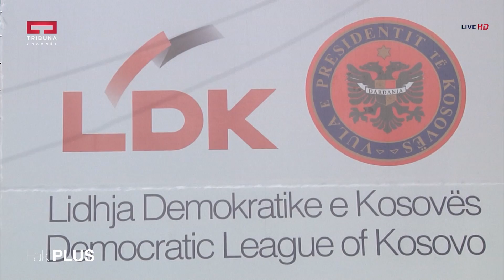Fakt plus - Mirlinda gashi AKR